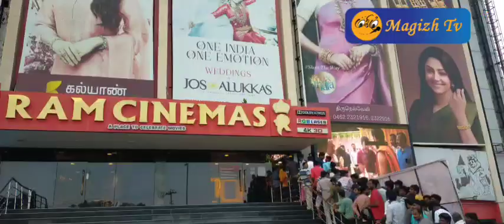விஜய் G.O.A.T பாடல் வெளியீடு ரசிகர்கள் மகிழ்ச்சி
நெல்லை ராம் சினிமாஸ் விஜய் G.O.A.T  பாடல் வெளியீடு ரசிகர்கள் மகிழ்ச்சி